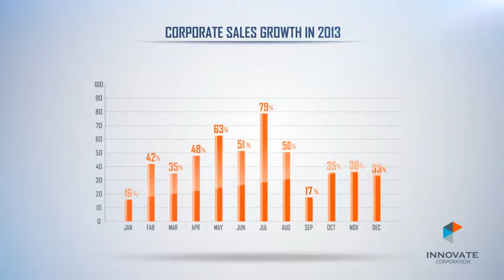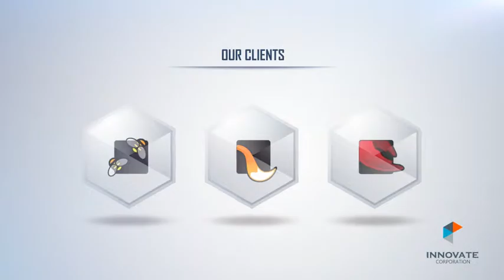Clean Corporate | The Best After Effects Templates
You can see black version:here

2 Version included / White and Black version
Easy to change all main parts with seperated composition.
Easy to change color with 1 click with control layer.
Easy to change graph with control layer.
Help file(pdf) and video tutorial included.
Images and music and font used in the preview are not included.
Font is free in here: Regular ,Bold

 Music and Images link:
Thank to all authors
MusicInspiration
 by leleka
Images
modern architecture,
wind power by gyn9039

business group,
professional, serious,
smiley man, smiling man in shirt, smile,
handsome guy, job interview, happy businessman, young adult, happy, good girl, culture, sofa in a house, exulting businessman by ollyi
planning work, approving, report analysis, achievement, clapping hands by Pressmaster
businessman touching a chart indicating growth by Melpomenem
construction by OlegDoroshin
power station by artfotoss
industrial site by manfredxy
metal construction framework by kadmy
city, business by liufuyu
business leader by andresphotos
house interior, house interior by krsmanovic
modern home, modern balcony by epstock
window profile by wellphoto
modern office by Corepics
modern bathroom by ttatty
interior by brux
roof by Pavels2001
interior design of modern living room by arquiplay77
modern interior by CURAphotography
modern kitchen, modern kitchen by elenathewise
modern kitchen by theyshotme
modern interior with fireplace by hemul75
modern escalator by BobLibero
stone exterior by perlphoto
modern home by slidezero
wind power by WDG_Photo
golf green by tonyoquias
recycling concept, we did it by SergeyNivens
cow animal at winter by dotshock
children by yarruta
business team joining hands, confident business people by baranq
business hand shake by mikdam
tropies, tropies by chones
star award trophies by focalsource

modern commercial building by smaglov
modern architecture by slovegrove
glass building by Belyaevskiy
inside warehouse by matusciac
commercial offices by duallogic